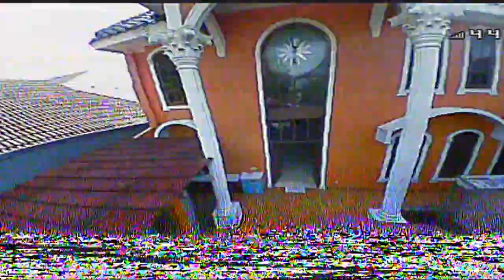Micro Drone Whoop Micin | Tinywhoop | uruav | us65 | Mobula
Spek ga ada yang istimewa. Cuma brushless 1S. That's all Folks!!